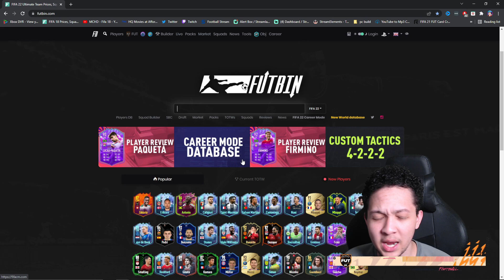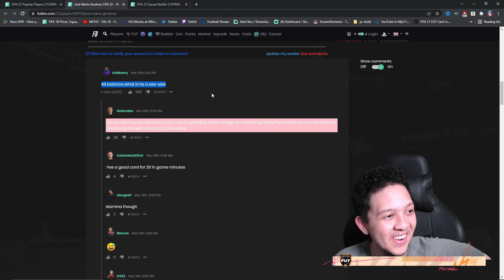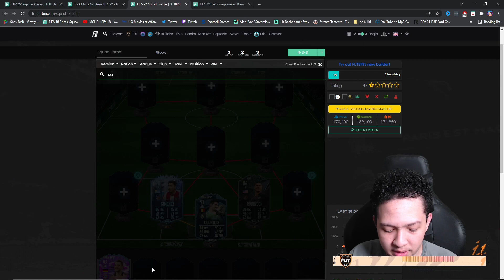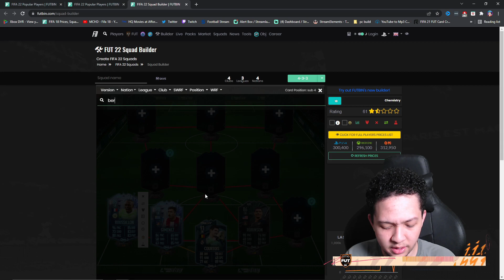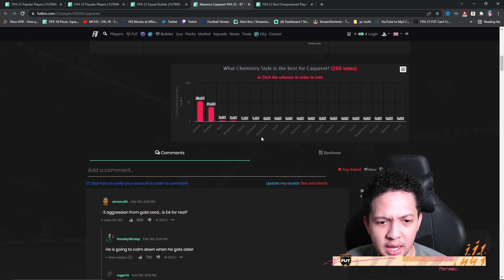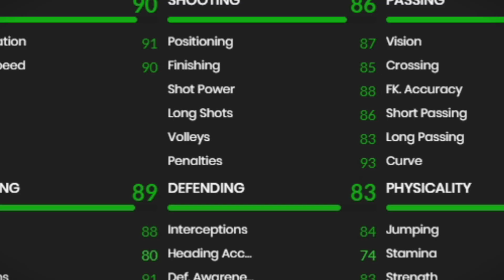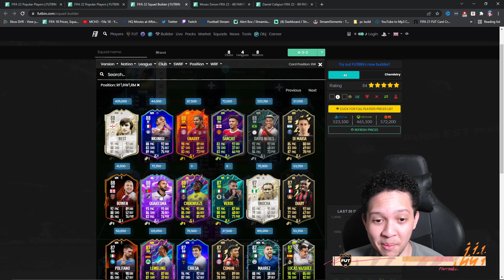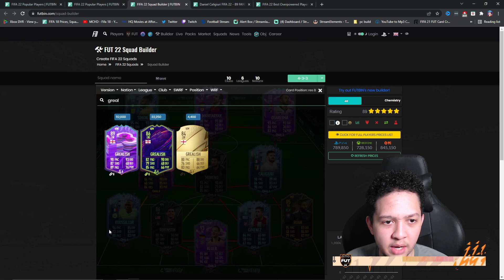THESE OVERPOWERED PLAYERS WILL CHANGE YOUR TEAM!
Best & Most UNDERRATED Beasts in FIFA 22!
MOST OP PLAYERS FIFA 22

► MetaMike